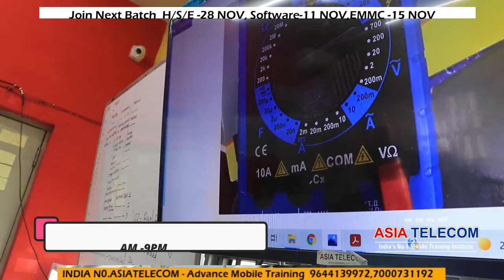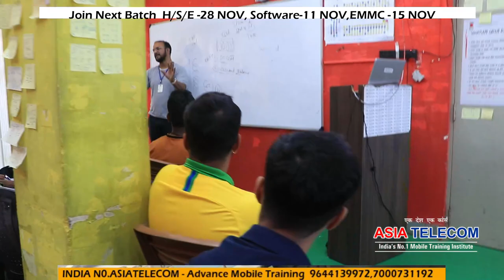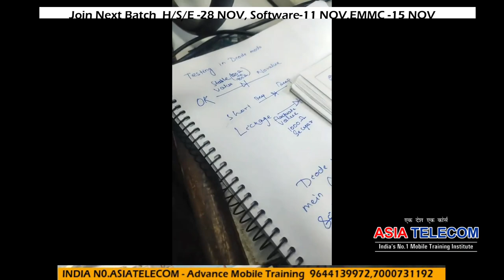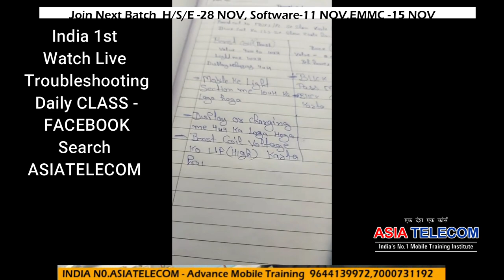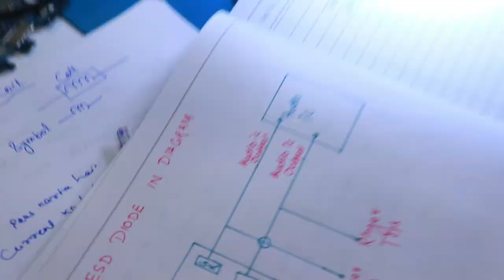2nd दिन का Review देख कर हैरान हो जाओगे - Microscope Giveaway